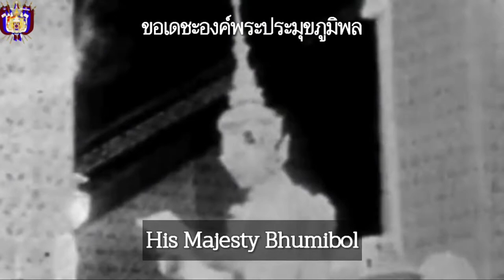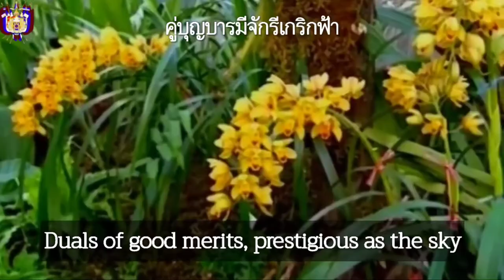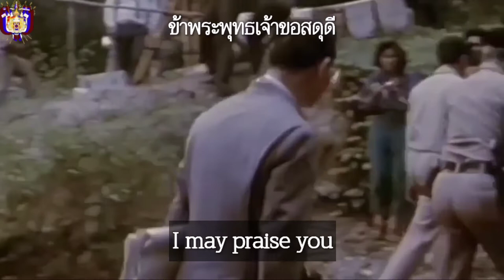"Sadudee Maharacha" - Thai Royalist Song - "สดุดีมหาราชา"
13/10/2021
Today is the 5th anniversary of King Rama IX's Death.
Eng:Sadudee Maharacha [ไทย:สดุดีมหาราช] (King’s Hymn, alternatively known as the Bhumibol Hymn) is a Thai royalist song written by Charlie Intharawijit, Saman Kanjanaphlin and Surat Phukkawet to honour King Bhumibol the Great and Queen Sirikit, Used in 1980s Until 2016

Currently, this song is sung to pay tribute to His Majesty King Bhumibol Adulyadej the Great and Queen Sirikit. Her Majesty the Queen On the occasion of the birthday of both of them always It is common practice that this song must be sung after the anthem. and a candle was lit to offer blessings The government has classified this song as 1 of the 6 important songs of the country. According to the Cabinet resolution dated December 30, 2003

ไทย:  สดุดีมหาราชา เป็นเพลงที่เกิดจากการประพันธ์ทำนองและคำร้องร่วมกันโดย ชาลี อินทรวิจิตร, สมาน กาญจนะผลิน และสุรัฐ พุกกะเวส เพื่อประกอบภาพยนตร์เรื่อง "ลมหนาว" ของ ชรินทร์ นันทนาคร นำแสดงโดย มิตร ชัยบัญชา, เพชรา เชาวราษฎร์ และอรัญญา นามวงศ์ เมื่อ พ.ศ. 2509

ปัจจุบันเพลงนี้มีการขับร้องเพื่อถวายพระพรพระบาทสมเด็จพระมหาภูมิพลอดุลยเดชมหาราช บรมนาถบพิตร และสมเด็จพระนางเจ้าสิริกิติ์ พระบรมราชินีนาถ เนื่องในวโรกาสวันเฉลิมพระชนมพรรษาของทั้งสองพระองค์อยู่เสมอ โดยถือเป็นธรรมเนียมทั่วไปว่าเพลงนี้ต้องขับร้องหลังการร้องเพลงสรรเสริญพระบารมี และมีการจุดเทียนชัยถวายพระพร
รัฐบาลได้จัดเพลงนี้ให้เป็น 1 ใน 6 เพลงสำคัญของแผ่นดิน ตามมติคณะรัฐมนตรีลงวันที่ 30 ธันวาคม พ.ศ. 2546.